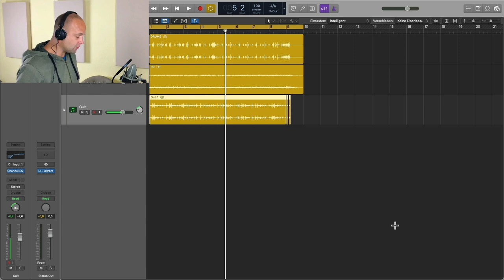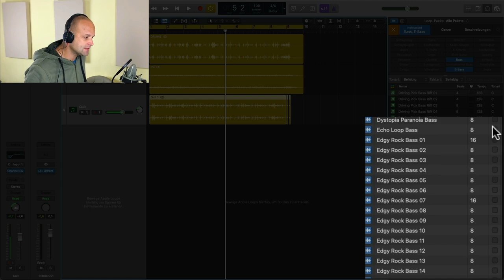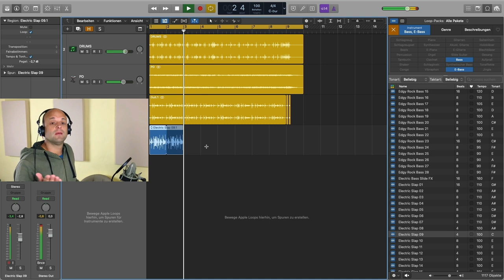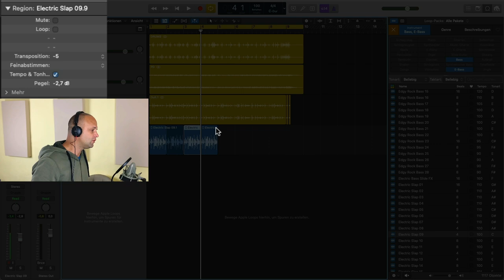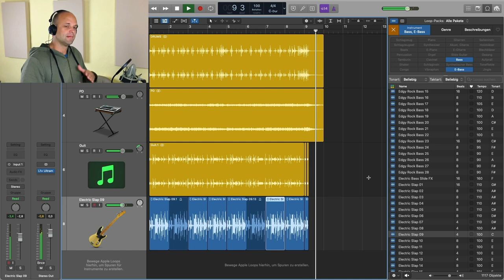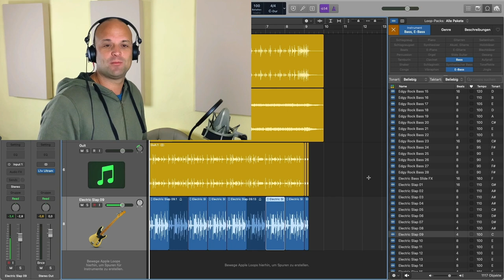Logic Pro X: Tonart von Apple Loops ändern (Einfache Lösung ✅ )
Heute geht es um das Transponieren von Apple Loops. Logic Pro X  bietet dir hier unterschiedliche Möglichkeiten. In diesem Video zeige ich dir die einfachste Möglichkeit wie du  einstellen kannst dass die Loops den Tonartwechseln deines Projekts folgen. Darüberhinaus gebe ich dir noch weitere Bonus Tips und Hacks zu diesem Thema. Viel Spass bei diesem Tutorial (deutsch)!